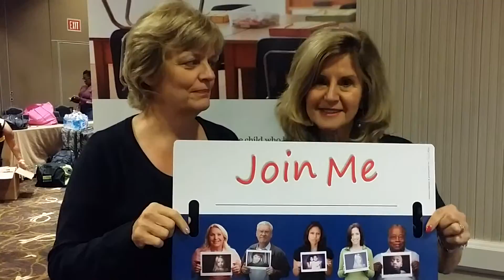Join Me Campaign